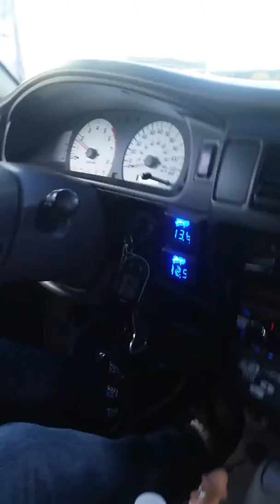Timmy Son's New SSA ZCON's going ham af. Slam 2k17